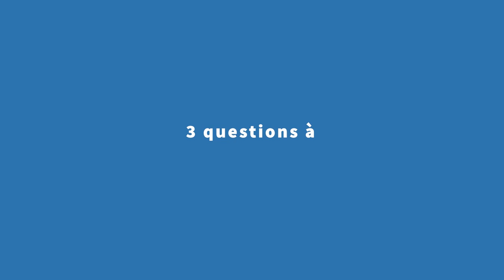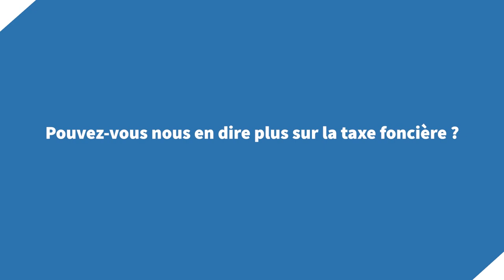Ville de Grenoble - Budget 2023 - 3 questions à Vincent Fristot, adjoint aux finances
Vincent FRISTOT, adjoint aux finances et à la comptabilité écologique de la Ville de Grenoble, s'exprime sur le budget 2023.